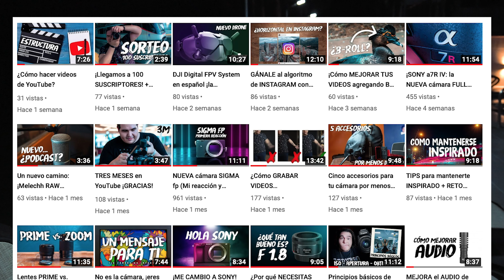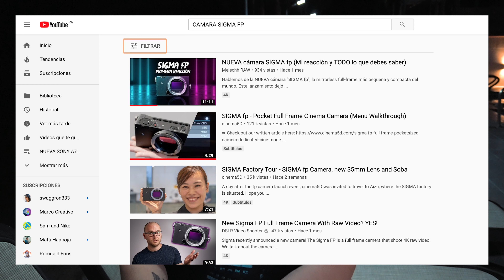¡DESTÁCATE en YOUTUBE! 8 TIPS para que tus videos RESALTEN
En este video hablamos de 8 tips / trucos / herramientas para considerar a la hora de subir tus videos y que puedas destacarte en YouTube. ¡Aprende a hacer clickbait del bueno!

Mi equipo:
Mejor CÁMARA híbrida
Lente RETRATO
Lente ZOOM
Luz + Softbox
Reflector 5 en 1
Baterías + Cargador
Tarjeta SD Lexar
Case para tarjetas
Mini Trípode